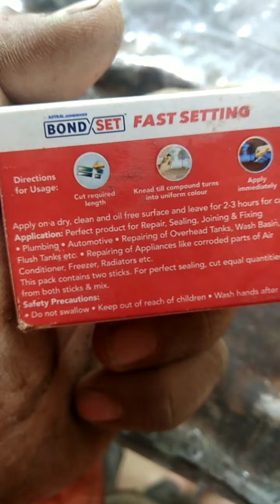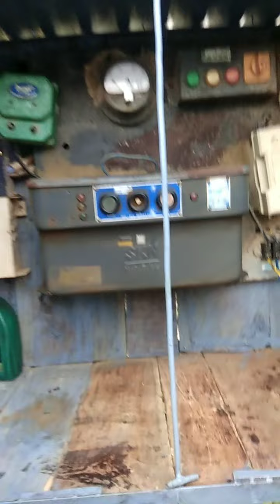homemade motor starter home, किसान भाईयो के लिए विशेष जुगाड़,new lock sistem,रचनात्तमक विचार,कम जगह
new lock system, with creative idea, motor starter ki safety, साधारण विचार, सिंपल लॉक सिस्टम, मोटर स्टार्टर की सुरक्षा,बहुत ही कम जगह का उपयोग